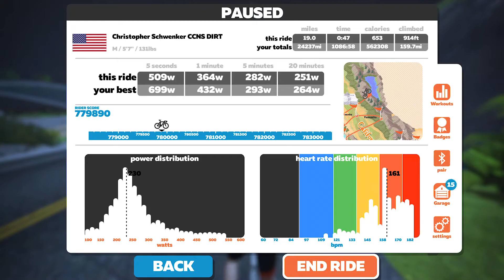DADurday 5:30:20 Road to Ruins